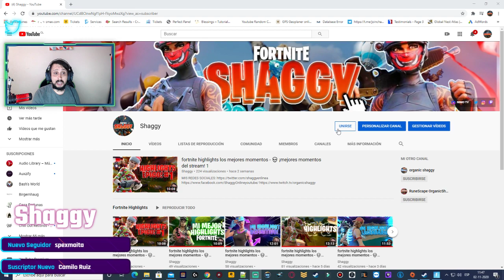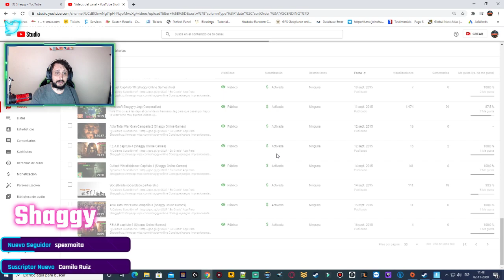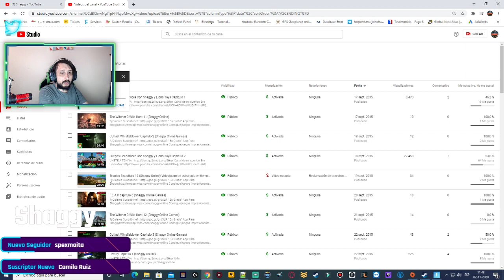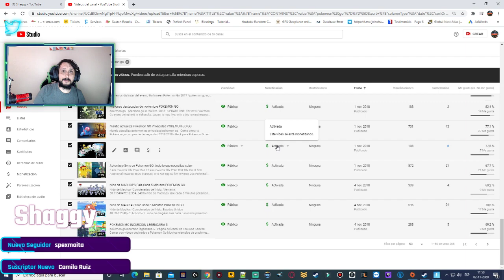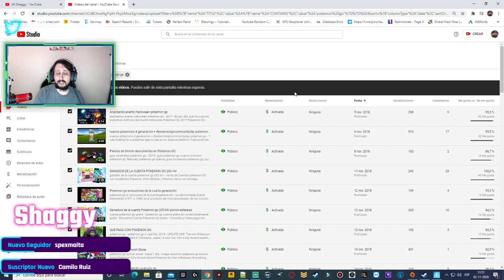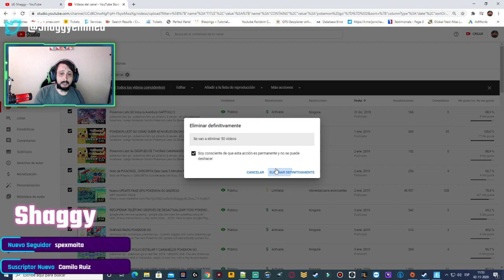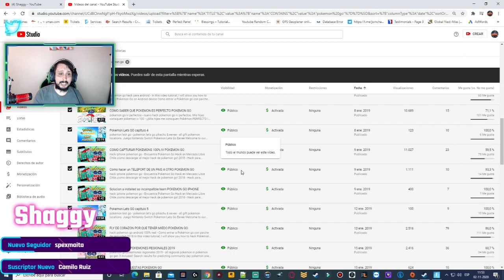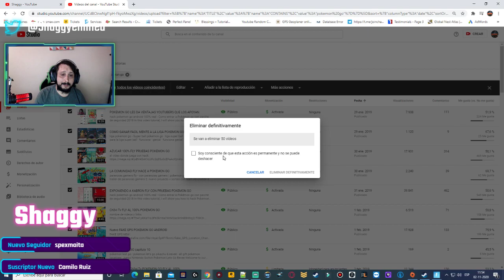EL FIN DEL CANAL DE POKEMON GO SHAGGY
fortnite highlights los mejores momentos - -mejores momentos twitch fortnite chile #7.

-mejores momentos twitch fortnite chile #6.